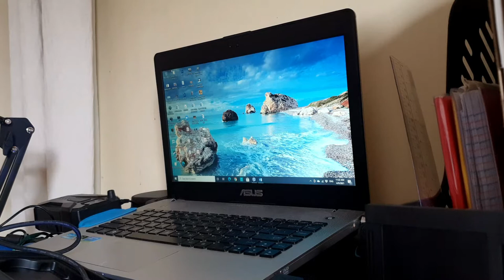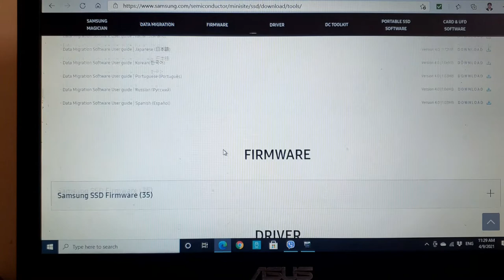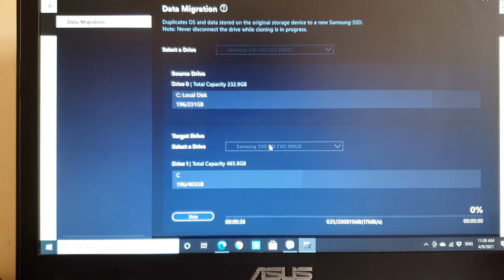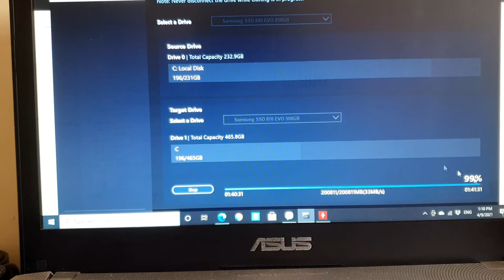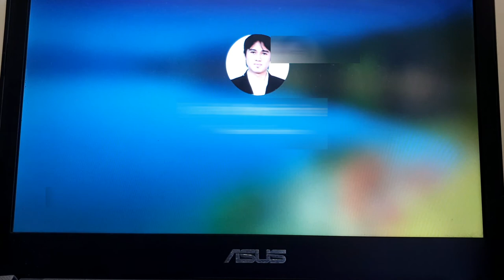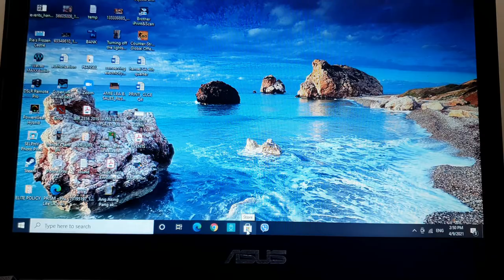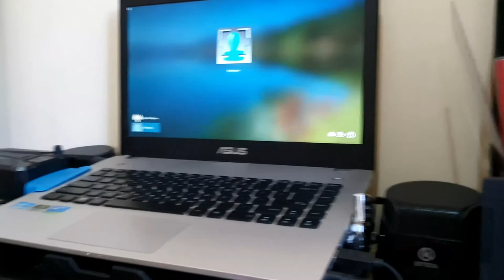Laptop Maintenance - Replacement Thermal Paste, Fan, and Harddrive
Maintenance on my 9 year old Laptop that still working fine, before passing it down to my son. I replaced the CPU and GPU Thermal Paste, Fan and old Solid State Drive.